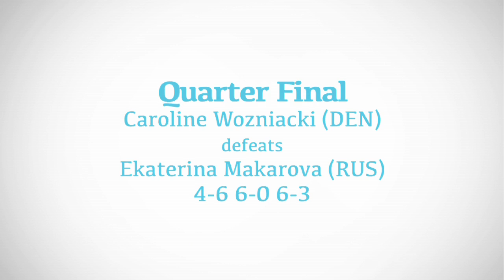Caroline Wozniack's Quarter-final victory over Ekaterina Makarova in the 2013 Aegon International.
Caroline Wozniack's Quarter-final victory over Ekaterina Makarova in the 2013 Aegon International. Wozniacki won 4-6, 6-0, 6-3.